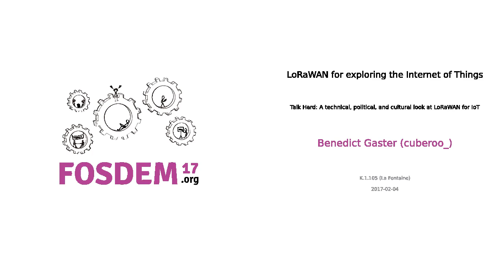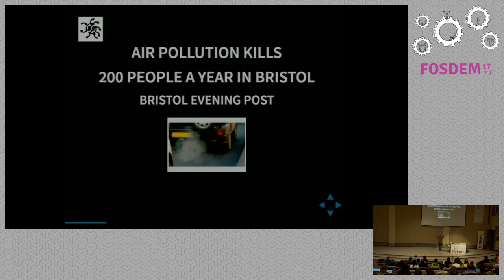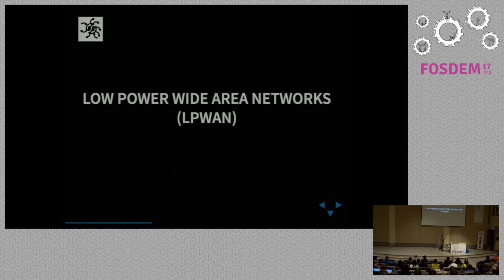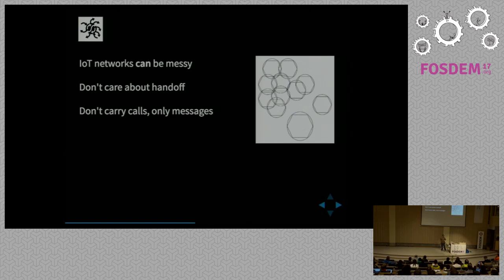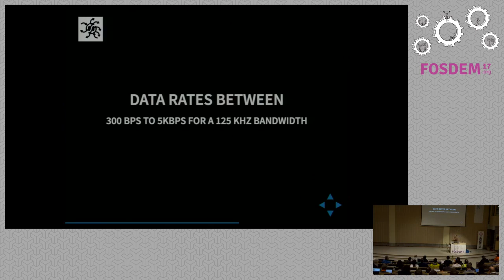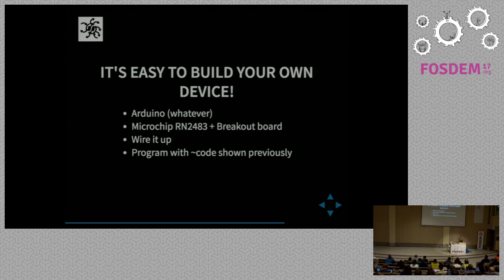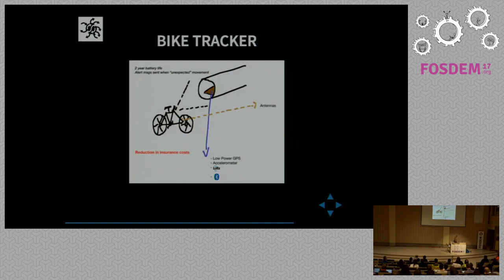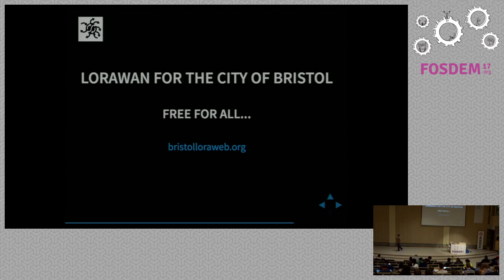LoRaWAN for exploring the Internet of Things Talk Hard: A technical, political, and cultural look …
LoRaWAN for exploring the Internet of Things  Talk Hard: A technical, political, and cultural look at LoRaWAN for IoT
by Benedict Gaster (cuberoo_)

Everyone is excited about the The Internet of Things (IoT) and thepossibilities of really seeing the democratization of the internet, devicesfor everyone needs, not just a few! If we are to achieve, then these devicesmust be design and built by everyone, we must create a Zine like industry,beyond the current makers of today, to enable people of all ages, gender(including non-binary), and race, to build devices suited to their own needs.LoRaWAN is a Low Power Wide Area Network (LPWAN) specification intended forwireless battery operated Things in regional, national or global networks.LoRaWAN target key requirements of Internet of Things such as secure bi-directional communication, mobility and localization services.

In this talk, I will introduce LoRaWAN as a key radio technology for IoT andwalk through why it is a technologically important development as I show howto build LoRaWAN node applications to explore the possibility of IoT. Thereare a number of LoRaWAN networks emerging across Europe and I will highlightthe political importance of why these networks should be open, supporting OpenData and Open Science and empowering the development of a new set applicationdomains.

The lecture will involve a demonstration of an LoRaWAN application that willshowcase the both the node and Gateway aspects of a deployed network.

Soon, everything on Earth will be connected via peer-to-peer networking and/orthe public Internet, with a multitude of sensor-driven devices dramaticallychanging our lives and our environment. These devices will be based on a widevariety of devices, ranging from tiny (e.g., microcontrollers) to huge (e.g.,cloud servers), with one thing in common: they will require a radio connectionto a Gateway that is connected to the internet, in some form or another. WhileBluetooth LE or even Wi-fi might be used around the "smart" house or within alimited range, the battery limitations of the later and the range limitationsof the former mean it is unlikely that these standards will form the backboneof a IoT network.

For IoT there are a number of competing radio standards, e.g. LoRa and SigFox,both are long range and provide the ability to build nodes that are very low-power, with a potential battery life of 2 or more years, while providing along range, often in access of 10km. A key feature of these standards is theyare low-bandwidth, often each message is limited to 100 or so bytes, forSigFox even less. Each standard has its drawbacks but SigFox requires moreexpensive chipsets for the Gateway side of things, which is not the case forLoRa, and as such this has seen the development of community, crowd sourced,LoRa networks, based on LoRaWAN. One example of this is The Things Network,who community has been developing Gateways, nodes, cloud backends, andsoftware to run on these, all open source, supporting open data and openscience. In Bristol we are deploying a LoRaWAN network built on existingwireless infrastructure locations, provided by Bristol Wireless.

In this lecture I will introduce LoRaWAN from a technical perspective,providing examples, and also look at the IoT and LoRaWAN networks from apolitical perspective.

I will bring a portable LoRaWAN network that we have developed at theUniversity of West of England, mostly for testing radio capabilities but alsoallowing us to demo LoRaWAN and IoT on the move, and also some example nodes,some of which will be used by the audience. This will demonstrate the use ofThe Things Network backend infrastructure to provide an internet backend andbring the internet part of Internet of Things. We will provide demos that theaudience will be able to interact with during the session and see the resultslive during the talk.

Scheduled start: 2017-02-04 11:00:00